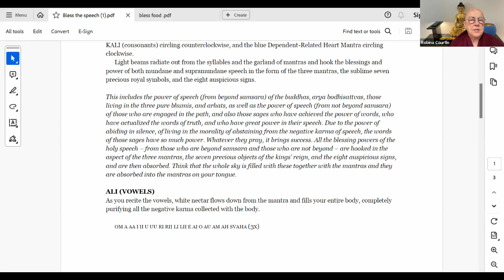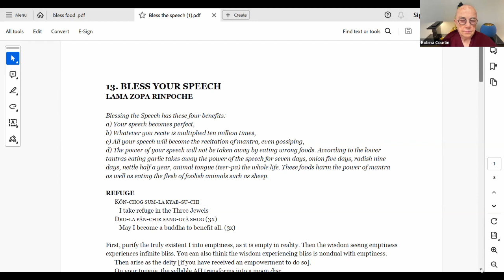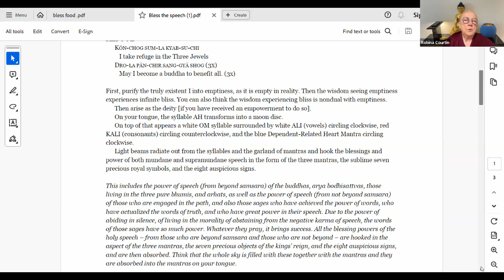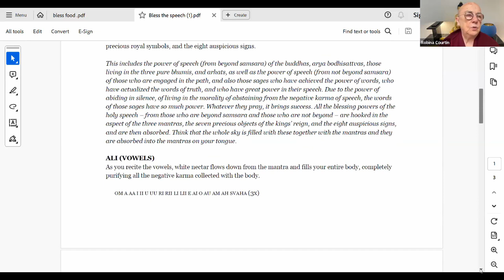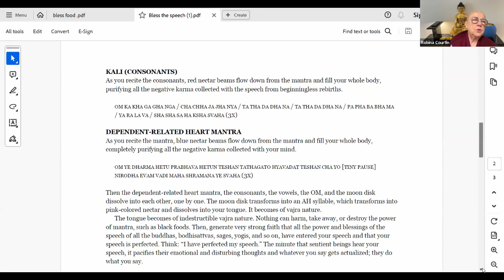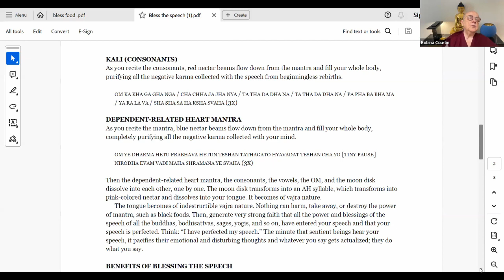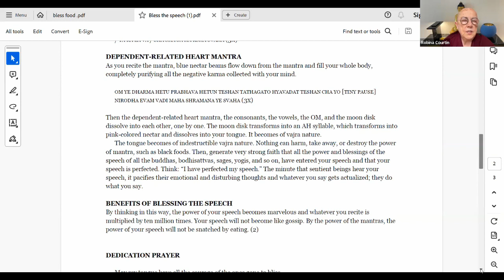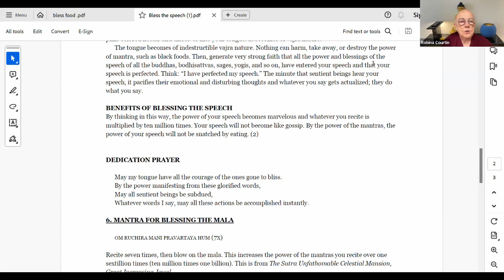Express Meditation with Ven Robina Courtin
Start the day with your mind pointed in positive direction.

We appreciate your support for our online classes